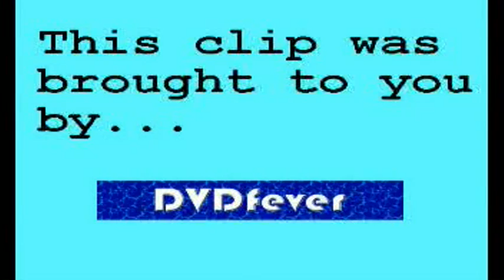Peter Griffin lookalike Adam Rayner (Breakfast, 20.12.07)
Adam Rayner, a motoring journalist, talks about speed camera fines, and he looks the spitting image of Peter Griffin from Family Guy.

He also sounds in the earlier clip like he's had a heavy night the night before and keeps sort-of burping and is ready to barf!

Plus, Sian Williams reminds me a bit of Lois from the same show ;)

For those unsure of what Peter Griffin looks like (check out the hair, the white shirt and the green trousers!)